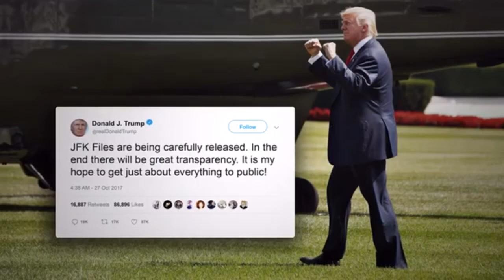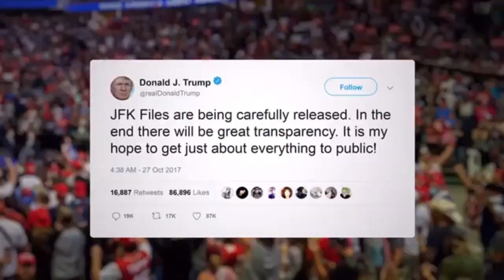Regarding Donald Trump's Broken Promise to Release All JFK Records in 2017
Here's a summary of the transcript in 5 bullet points with timestamps:

(00:00) President Trump decided not to release all documents related to the JFK assassination, despite previously promising to do so in 2017.

(00:39) The unreleased documents contain 1960s-era material with redactions made in the 1990s, but experts argue there's no reason to keep this information protected 56 years after the assassination.

(01:14) The White House cited national security concerns for the delay in releasing all documents.

(01:14) At least 18,000 records from the CIA are still being withheld from public release.

(01:14) The decision to withhold some documents came after appeals from the CIA and FBI, claiming that releasing certain files could endanger the lives of some spies.

1. President Trump's Decision to Delay Release of JFK Assassination Documents: President Trump initially announced his intention to release all remaining documents related to the JFK assassination, claiming excitement about what they might reveal. However, he later postponed the release after meeting with the CIA.

2. Justification for Postponement: The White House cited National Security concerns as the reason for the delay, claiming that releasing certain files could endanger the lives of current spies.

 3. Contradiction and Controversy: The decision to postpone the release has been met with criticism, as the JFK Records Act mandated the release of all documents by 2017. This delay is seen as contradicting the spirit and legal obligation of the Act, particularly since there was ample time to prepare for the deadline.

4. Specific Concerns: The CIA and FBI expressed specific concerns about the potential release of 18,000 records, claiming that they contain sensitive information that could compromise the safety of active spies.

5. Historical Context: The documents in question date back to the 1960s and were originally redacted in the 1990s due to concerns about national security. However, the delay in releasing these files after 56 years has raised questions about the continued relevance of these concerns.
Excerpt from Episode One of Oliver Stone and James DiEugenio's 2021 'JFK: Destiny Betrayed':